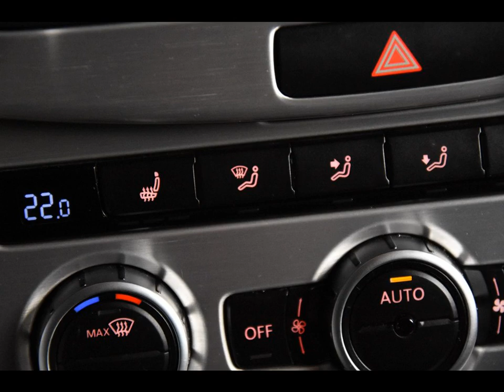VOLKSWAGEN PASSAT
Merk en model: VOLKSWAGEN PASSAT
Uitvoering: 2.0 TDI Highline *Navi*Leer*PDC*
Transmissie: Handgeschakeld
Brandstof: Diesel
KM stand: 112000
Bouwjaar: 2014
Gewicht: 1471

Bedrijf: Eurodecars Automobielhandel BV
Plaats: Kerkrade